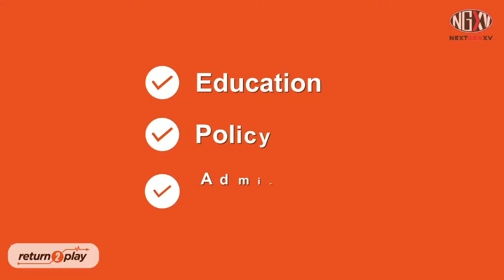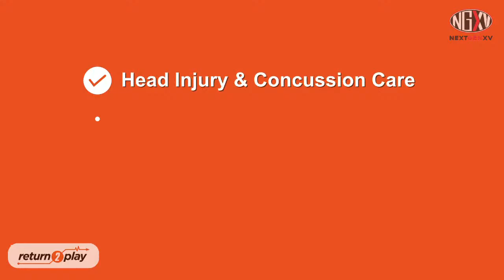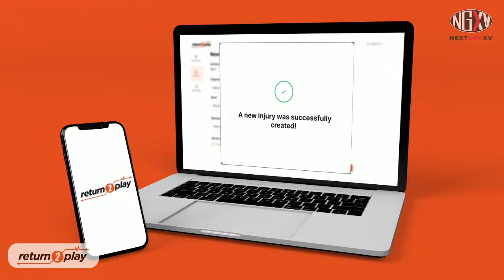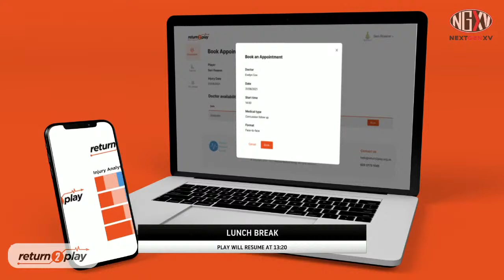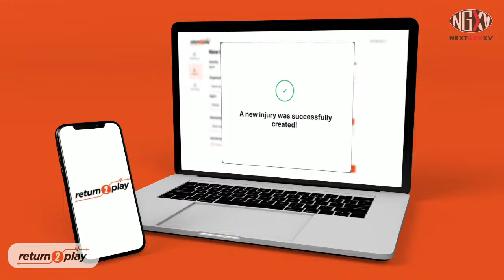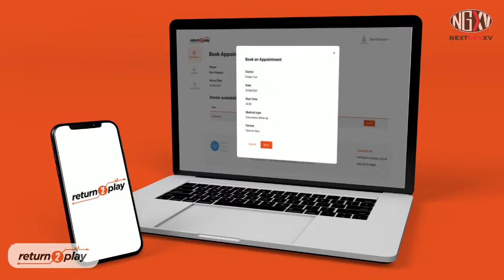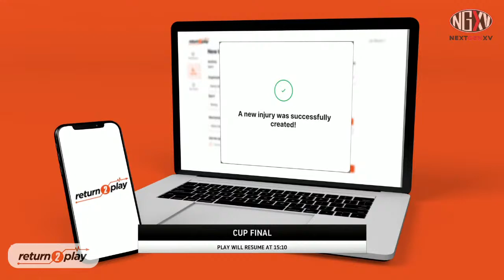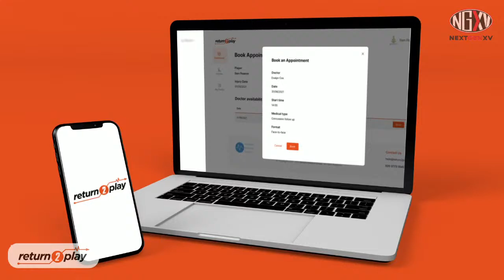LIVE RUGBY: SEAFORD 10s | PITCH OVAL 1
LIVE STREAM: SEAFORD 10s | PITCH OVAL 1

The 2023 Seaford 10s takes place this Sunday at Seaford College with 16 teams gathering in Sussex for what is one of the great events on the schools rugby calendar.

As January closes, the shortened format season approaches, topped and tailed by huge 10s tournaments that will both be live streamed here on NextGenXV the Seaford 10s on Sunday and the Sedbergh 10s at the end of March, with some incredible 7s tournaments in between, including tournaments at Ipswich, Christ College, Gordon’s, and Solihull, all of whom will be in action at Seaford College on Sunday.

NextGenXV will be live streaming the Oval 1 and Oval 2 pitches at Sunday’s Seaford 10s, both of which you can view here on our YouTube channel.

The action begins at 10am and runs through to a lunch break at midday, the tournament then moves into the semi final phase at 1pm before another break ahead of the Plate, Vase, and Bowl finals at 2.20pm, with the Cup Final at 2.50pm.

Trinity School are the reigning champions, their 22-17 victory in the final of Welsh stars Christ College was a final for the ages between two sides that had shone throughout the day. It sparked a run that saw Trinity go on to lift the Schools Cup for the first time 6 weeks later, a competition they are in contention to go back to back in.

Groups

Pool 1: Seaford College, Dulwich College, Felsted, Bishop Wordsworth's
Pool 2: Gordon's, Epsom College, Cardiff & Vale College, Solihull
Pool 3: Ipswich, RGS High Wycombe, Christ College, Haileybury
Pool 4: Trinity, Hurstpierpoint College, Marlborough College, St Benedict's

The Croydon side are drawn in Pool 4, there are four pools of four with the winners heading to the Cup semi finals, second to the Plate semis, third to the Vase, and fourth to the Bowl.

Joining Trinity in Pool 4 are the 2018 champions Hurstierpoint College, who also won the Plate in 2019, alongside those two are Schools Cup quarter finalists Marlborough College, and last year’s Bowl finalists, St Benedict’s.

Hosts Seaford College are in Pool 1, Seaford claimed the Vase last year with victory over Haileybury but will be eager to have a real go at Cup success. Joining them are Dulwich College, who lifted the Cup in 2019, Felsted, who were Plate winners in 2020, and last year’s Bowl winners, Bishop Wordsworth’s.

2020 champions Epsom College are in Pool 2, they had success last year too, winning the Plate. Alongside them are the side they beat in that 2020 final, Gordon’s, alongside Solihull, and Welsh side Cardiff & Vale College, who are going to be major contenders after a truly fantastic season.

Last year’s finalists Christ College are in Pool 3 and if the Welsh side play anything like they did in 2022 then they will once again be in the mix this year. They are joined by Ipswich, whose strengths are well storied this year, alongside RGS High Wycombe and last year’s Vase runners up, Haileybury.

Without a doubt the Seaford 10s is set to kick the short-format season off with a bang. 16 top quality teams coming together at one of the most pristine settings in all of schools rugby. The action is set to be intense, with 9 minute halves and a minutes rest in between, with each side guaranteed four games and finalists playing five.

It’s not to be missed, and you can catch every second of the action on Oval 1 and Oval 2 live here on NextGenXV.

Live Stream Oval 1 Schedule

Time
10am Seaford College v Dulwich College
10.20am Ipswich v RGS High Wycombe
10.40am Gordon’s v Cardiff & Vale
11am Trinity v Marlborough College
11.20am Seaford College v Bishop Wordsworth
11.40am Ipswich v Haileybury
Lunch
1pm Cup Semi Final 1 (Pool 1 v Pool 3)
1.30pm Plate Semi Final 1 (Pool 1 v Pool 3)
Break
2.50pm Cup Final
Presentations

Past Winners

2022: Trinity School
2021: N/A
2020: Epsom College
2019: Dulwich College
2018: Hurstpierpoint College
2017: Bedford